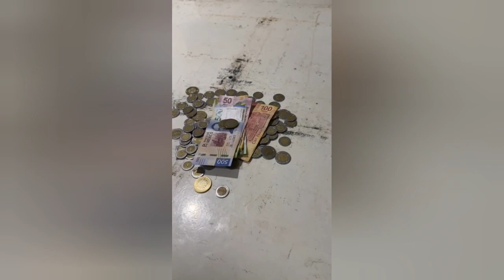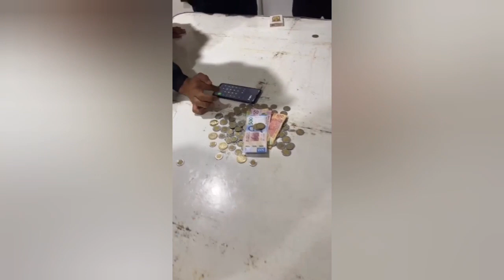JUGAMOS EL JUEGO MILLONARIO CON LOS GTONES! ESTO PASO!!🤑